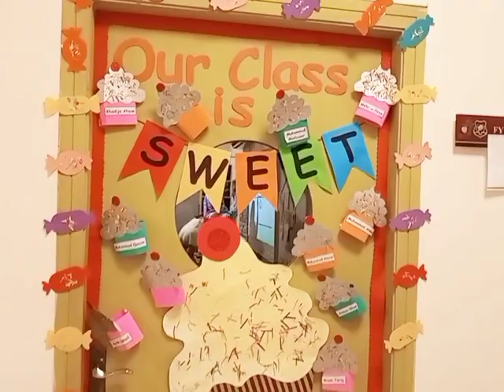Mustafa's school admission vlog || school visit vlog || pre school vlog || toddlers schooling